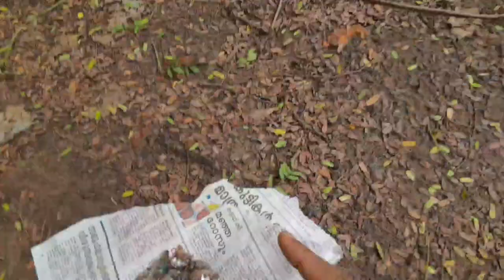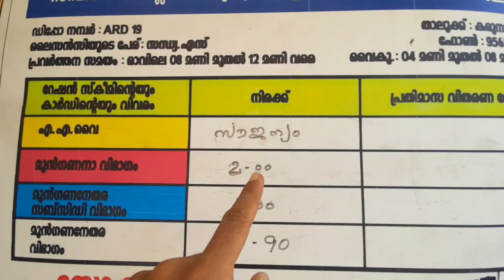ഈ സമയത്ത് 10KG (മത്തി) Sardine Fish - ലോക്ക് ആണ് പക്ഷേ Down അല്ല - Way Of Life Malayalam Vlog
ഈ സമയത്ത് 10KG Sardine Fish in One day - ഇത് ഒക്കെ എന്ത് 🔥 - നന്ദി വേണം നന്ദി- Way Of Life Malayalam Vlog
Kerala fish culture vlog - kerala coastal people fish vlog - how we finished10Kg fish in one day - kerala fishing harbor neendakara is closed but partially opened and this time we got abundance of sardine. We could not give the sardines to neighbors as they too got abundant supply of the fish freshly caught from neendakara fishing harbour by the fishermen of the coastal area in small motorized fishing boats that go to moderate depth and distancein the arabian sea surrounding kollam harbour and neendakara fishing harbour and the fish is brought to the shores fresh and sold immediately to be consumed by the local people living near neendakara and kollam fishing  harbour. Hope God bless all the people around the world with fresh fish and food.